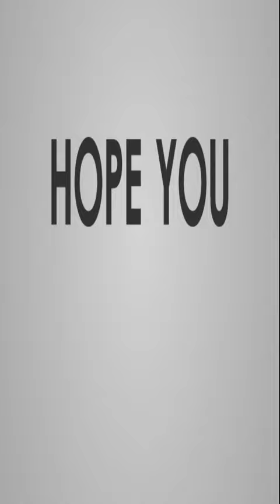Salman Khan speed up painting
being human is not very common these days